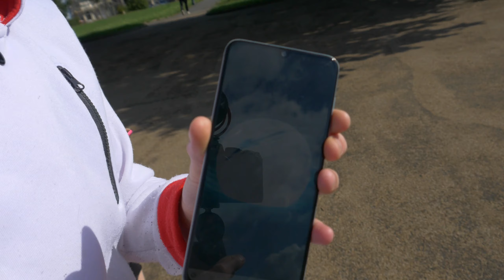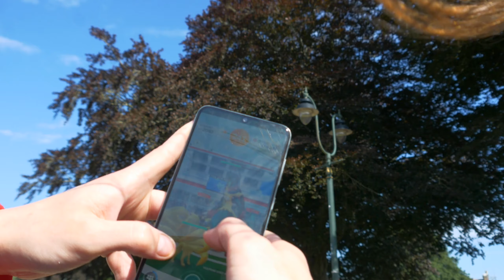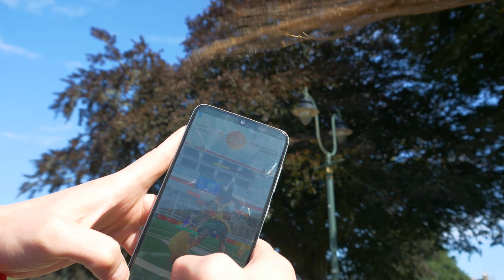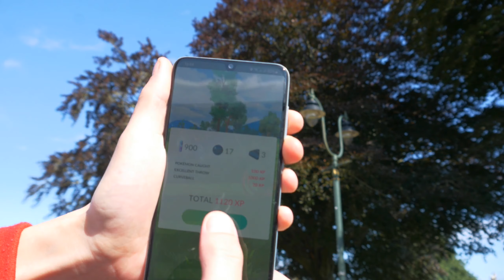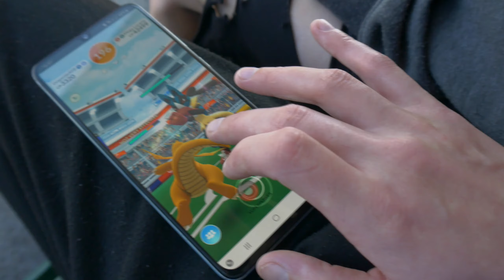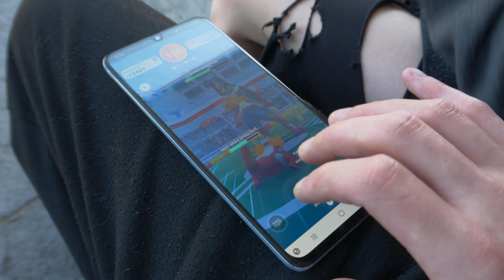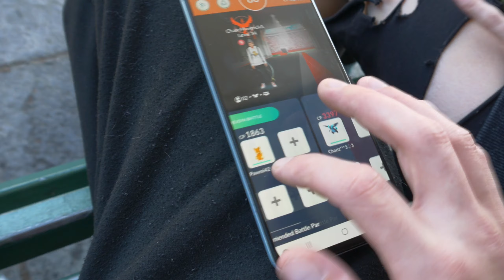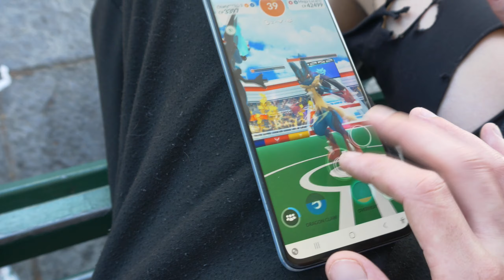We Caught MEGA LUCARIO in Pokémon GO!